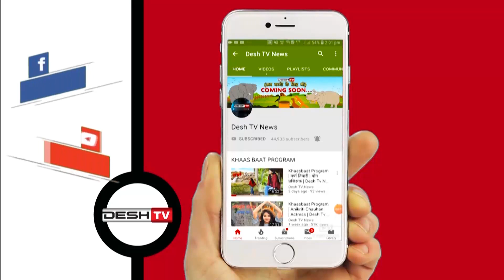Bus Accident Dhamtari-Purur | धमतरी-पुरूर के बीच हुआ भीषण सड़क हादसा, 7 की मौत | Desh Tv News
धमतरी में हुआ भीषण सड़क हादसा, दर्जनभर से ज्यादा घायल 7 की मौत |